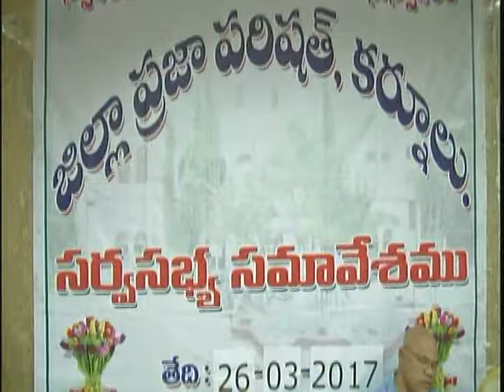26-03-2017 KURNOOL Z.P. GENERAL BODY MEETING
KURNOOL DISTRICT Z.P. GENERAL BODY MEETING HELD IN Z.P.HALL ON 26-3-17. Z.P. CHAIRMAN , DISTRICT COLLECTOR ,JOINT COLLECTOR AND CEO Z.P. PARTICIPATED IN THE MEETING.